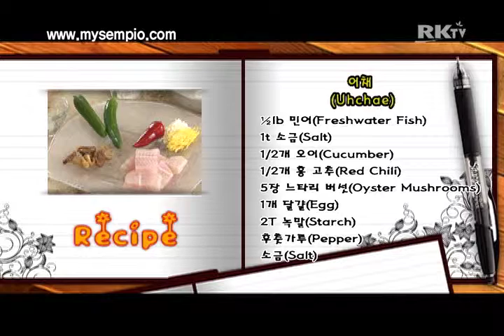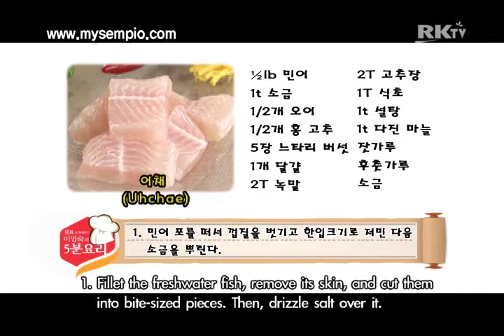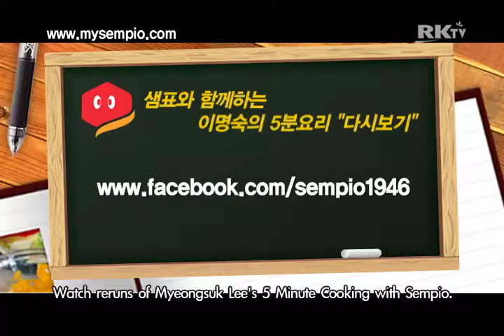KoreanFood Uhchae 212